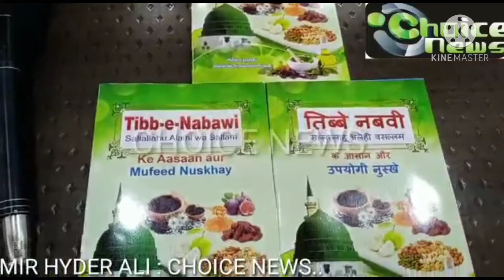"Tibb-e-Nabawi",Book release ceremony.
"Tibb e Nabawi"(In three languages), book released by Dr. Md. Fakhruddin(Mesco) at "Media Plus" Auditorium. Hyd. T. S. Compiled by sr. Journalists, Mr. Raheem Hyder & Mr. Md. Mujahid Ali. (Report :Mir. Hyder Ali)